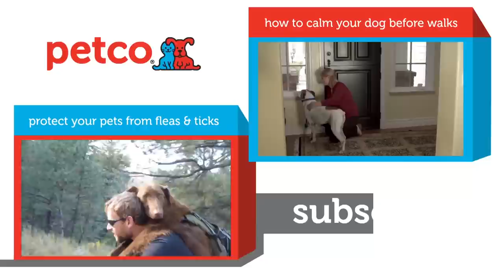Funny French Bulldog Plays in a Ball Pit and More (Petco Friday 5)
Presenting Petco Friday 5.  Ring in your weekend with this compilation of five of our favorite moments from pet parents like you!  In this video, a hyper Frenchie runs around a play room, a cat sits like a baby in a rocker and a kitten attacks a squirrel on an iPad. In this video you can also see a pet Toucan show off his stair master skills, and a Bunny closes the episode by showing a cardboard box who's boss. Do your pets do silly things like this?